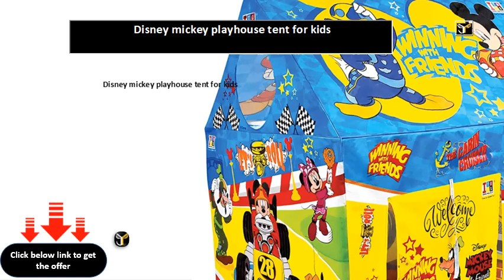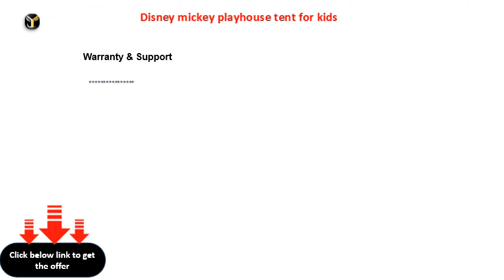Disney mickey playhouse tent for kids